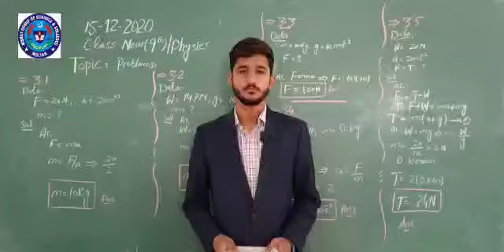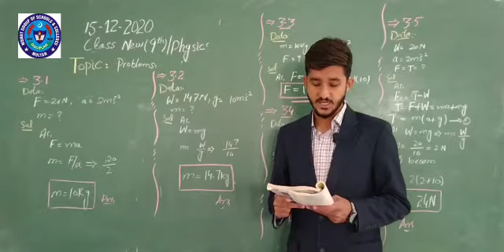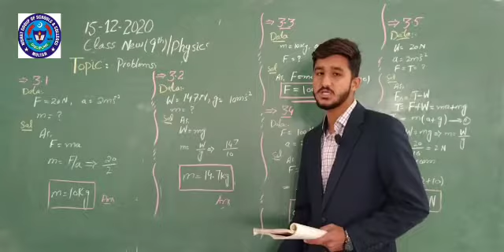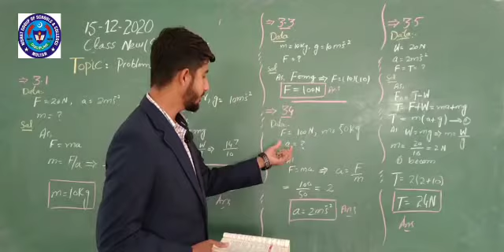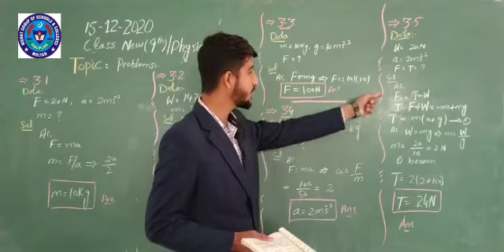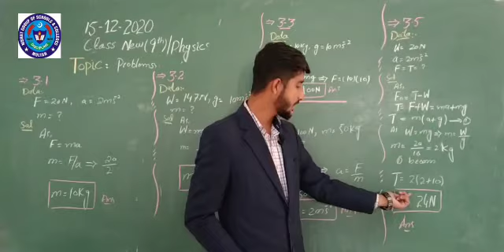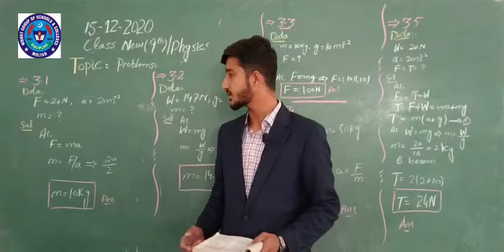PHY 15 DEC 9TH NEW